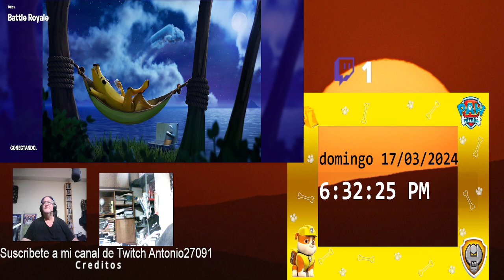no te las va jugar con corona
En el vídeo de hoy vemos otra victoria de la patrulla canina en fortnite, de marzo del 2024